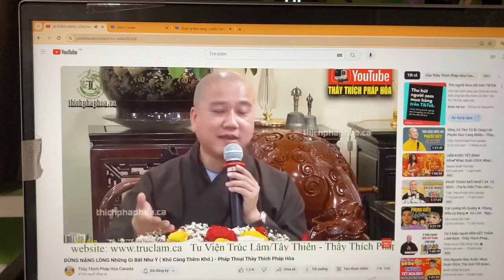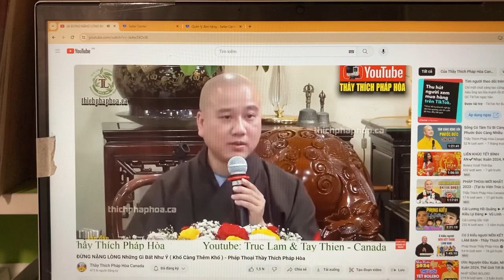Con cái và cha mẹ